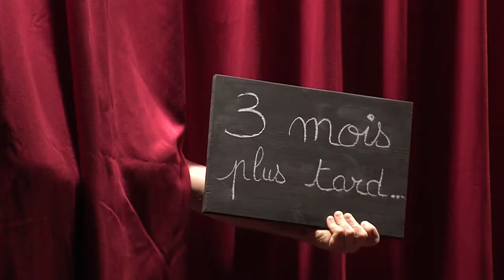Salle des Profs - Partie 1